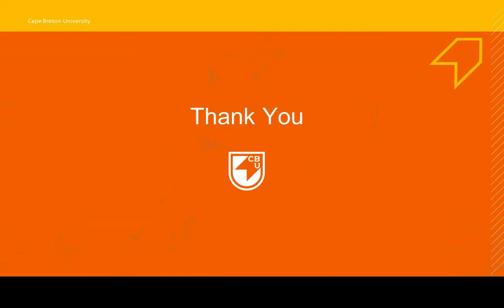Academic Integrity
What do we mean by academic integrity? Why is it important? And where can you find resources to help you with academic integrity at CBU? School of Arts and Social Sciences Dean Dr. Andy Parnaby explores these concepts for new and returning students.